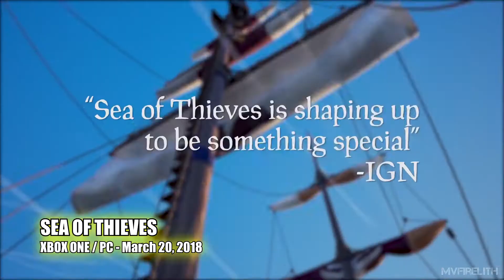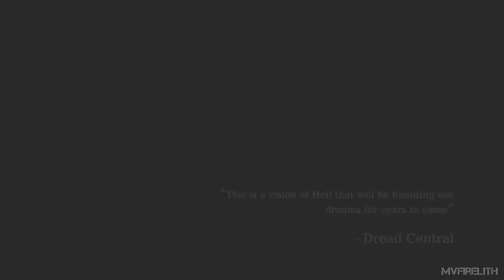🎬TOP 6 BEST March 2018 New UPCOMING GAMES PS4 Xbox One PC - Trailer 1080p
TOP 6 March 2018 New UPCOMING GAMES Trailer is in 1440p 60fps. This TOP 6 March 2018 New UPCOMING GAMES Trailer shows movie cutscenes of gameplay parts. Enjoy this TOP 6 March 2018 New UPCOMING GAMES Trailer with a max resolution for a better image. PC PS4 Xbox One Switch review guide movie.